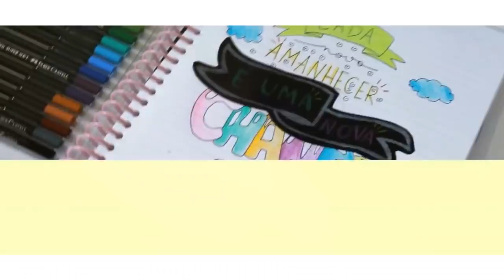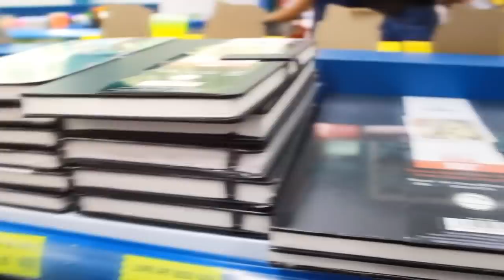COMPRANDO MEU MATERIAL ESCOLAR 2019 | Parte #1 + DICAS PARA ALUNOS - Karina Idalgo ♥ ♥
Nesse vídeo eu compartilho com vocês algumas dicas para o MATERIAL ESCOLAR 2019 e tbm levei vocês para irem COMPRAR MEU MATERIAL ESCOLAR COMIGOOO \o/

- Este vídeo foi feito em parceria com a Lepok ❤

E eu tbm tô por aqui:
Beeeeeeijos ♥